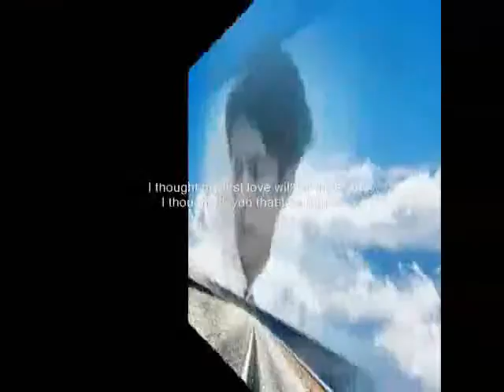will ,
do.
do so
Money is an excellent servant, but the host
very bad.